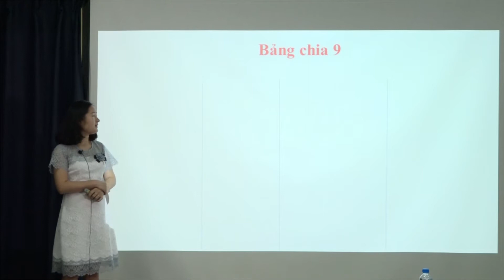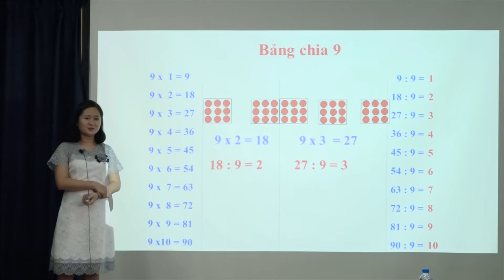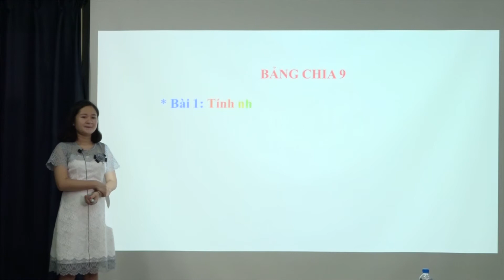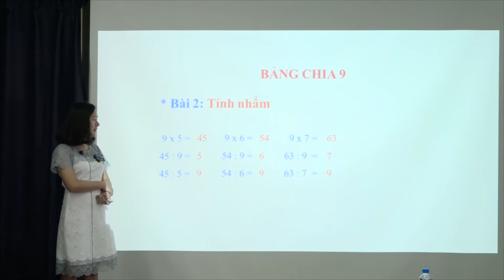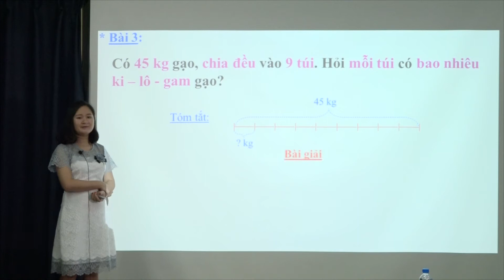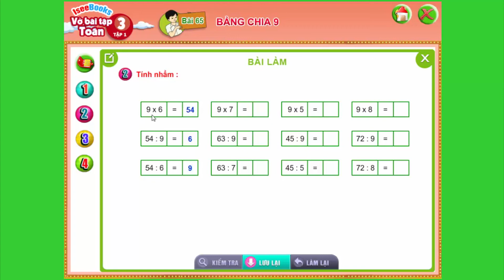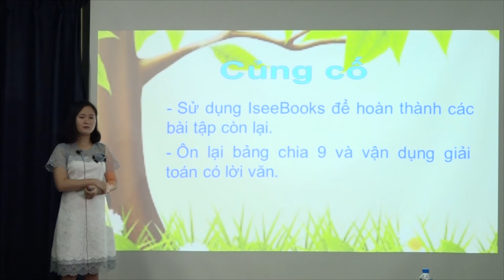Toán 3 -Bài 65 Bảng chia 9